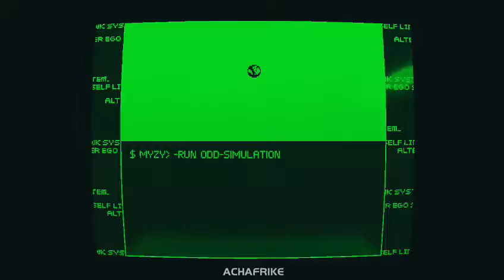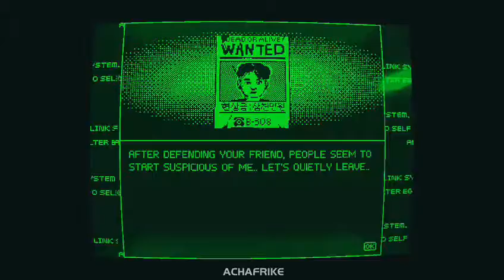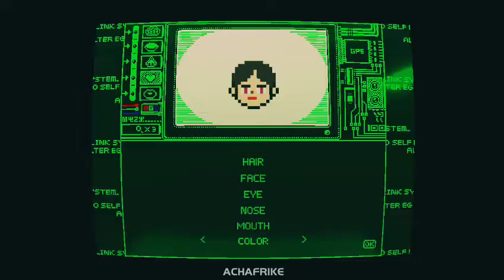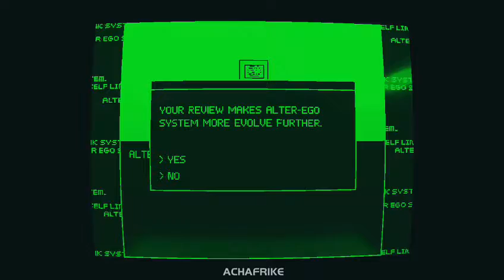Alter Ego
ID: Afrike-5586

EGO:
Adventurer

SPECIAL ABILITY:
Architecture